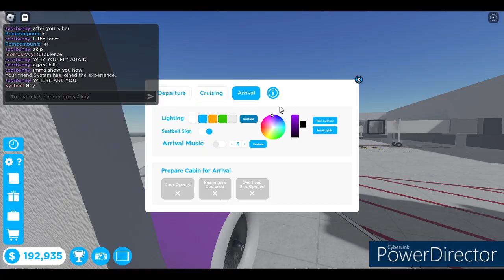Bonza In Cabin Crew Simulator?!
I thought about doing this video for a while now, eventually I thought why not and just do it! Enjoy!